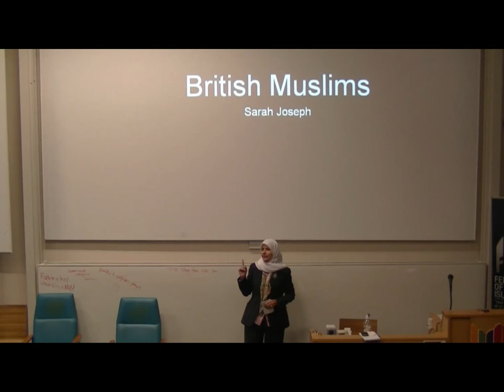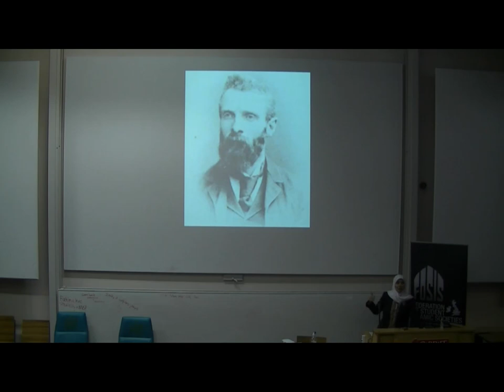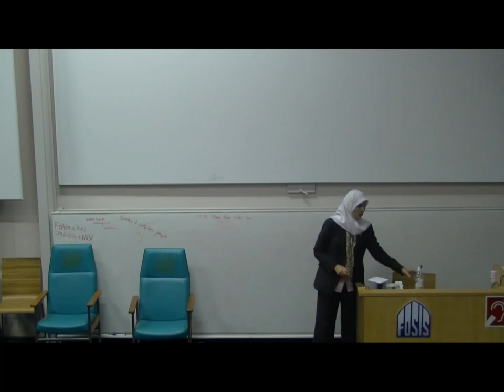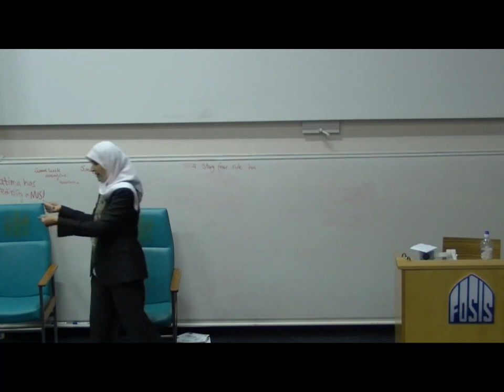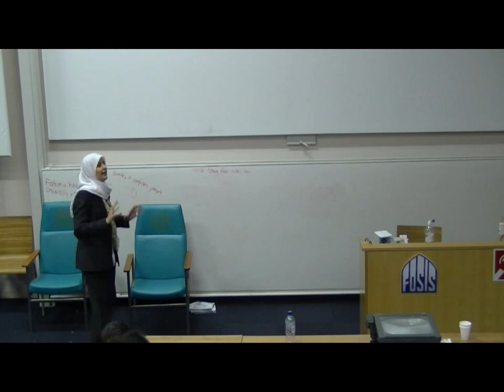Sarah Joseph - I'm a British Muslim... What?!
Editor of Emel Magazine, Sarah Joseph, speaks about what it means to be both British and Muslim to the student crowd.